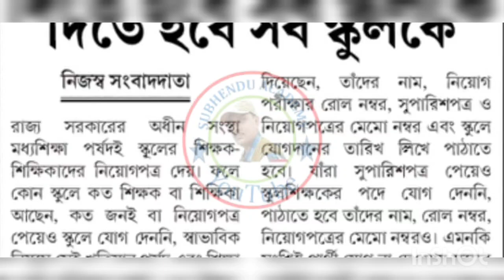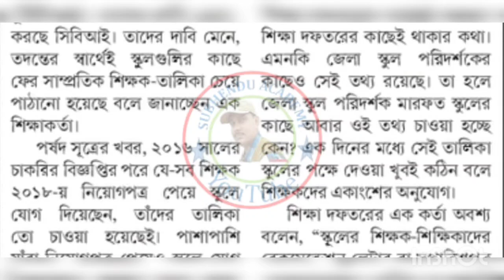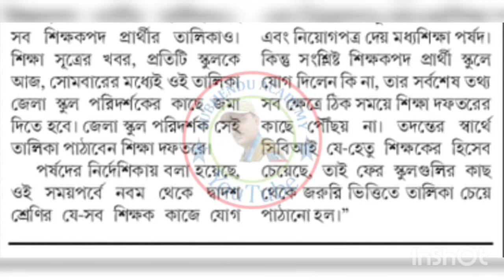শিক্ষক-শিক্ষিকাদের জন্য খুবই গুরুত্বপূর্ণ একটি আপডেট আজকের আনন্দবাজার পত্রিকাতে গুরুত্বপূর্ণ রিপোর্ট